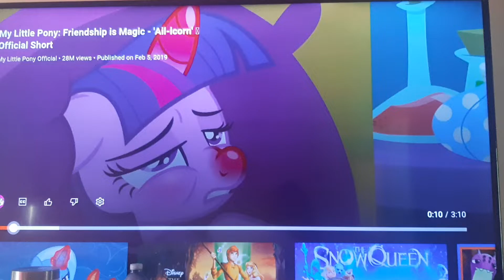My Little Pony Strawberry Shortcake sorry Applejack I will have my revenge we can have a band